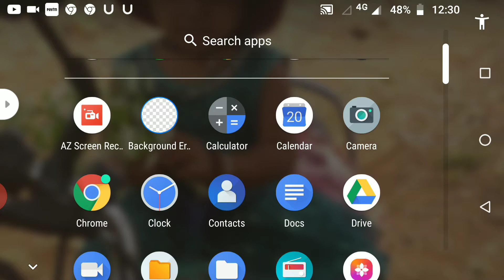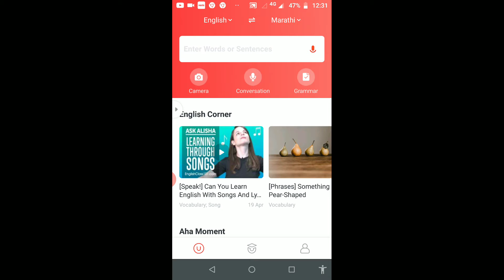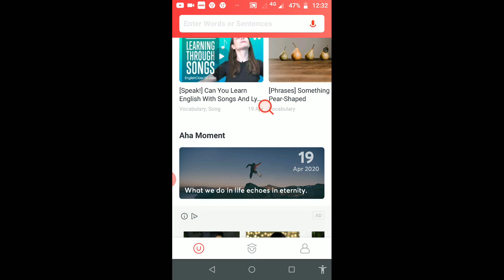इंग्लिश शब्दाचे मराठी मध्ये रूपांतर कसे करायचे | Marathi to English | English to Marathi translation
मित्रांनो या ॲप द्वारे तुम्ही कुठल्याही इंग्लिश शब्दाचे रुपांतर मराठीमध्ये करून वाचू शकतात जर तुम्हाला इंग्लिश वाचता येत नसेल तर तुम्ही या ॲप्लिकेशनचा वापर करून इंग्लिश वाचू शकता